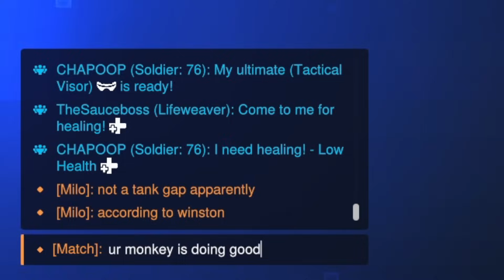TILTING streamers with Lifeweaver (with reactions) - Overwatch 2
Video edited by: Leunar